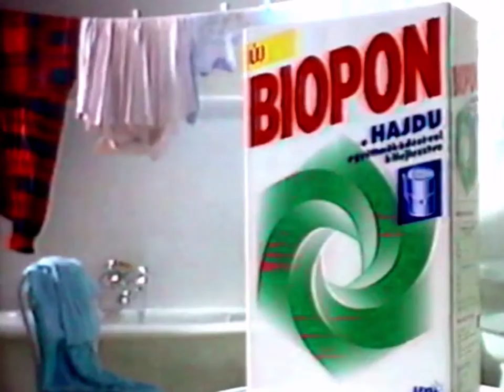Biopon 1994 (HUN)